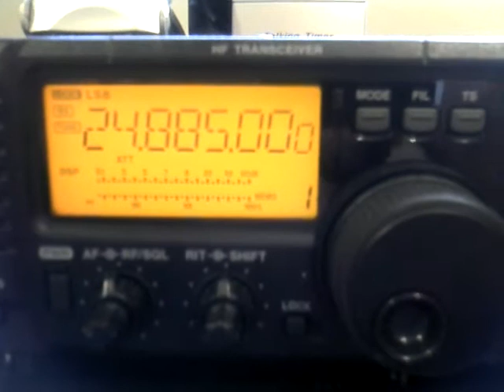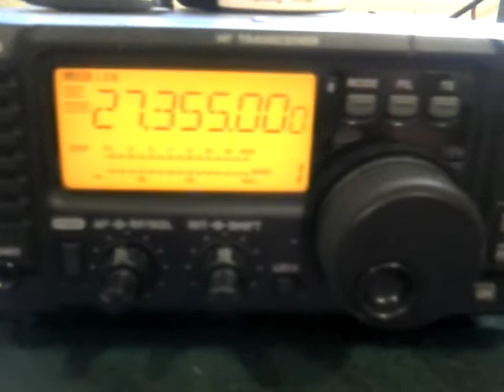USA RECIEVED WITH THE 718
thanks for viewing have a nice day :)